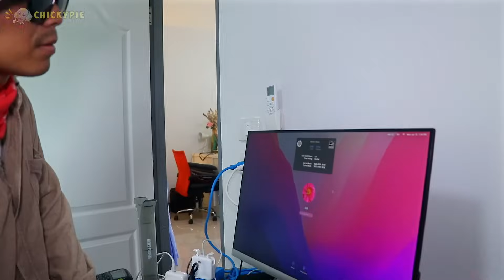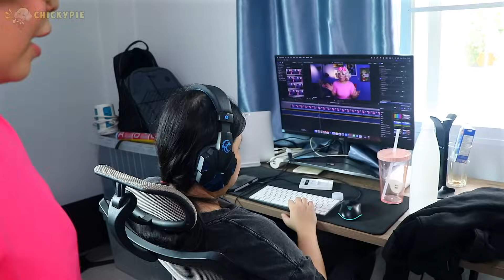น่ากลัวมาก !! Tenge Tenge Vs ชิคกี้พาย (Chickypie Best Comedies)เจอ เต้งเกในชีวิตจริง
จับได้จากกล้องวงจรปิด!! มีโจรแอบเข้าบ้านตอนชิคกี้พายไม่อยู่!!
ซูโนมาลี่ สัตว์ประหลาด จากสวนสัตว์สุดสยอง!! ZOONOMALY IN REAL LIFE!! ZOONOMALY MONSTER
มีบางอย่างสุดหลอน!! อยู่รอบๆ บ้านของเรา ตอนกลางคืน! l ชิคกี้พาย
ชำแหละ ตุ๊กตา ซูโนมาลี่ ตอนตี 3 !! (อะไรอยู่ข้างใน?) CUTTING OPEN ZOONOMALY DOLL AT 3AM!!